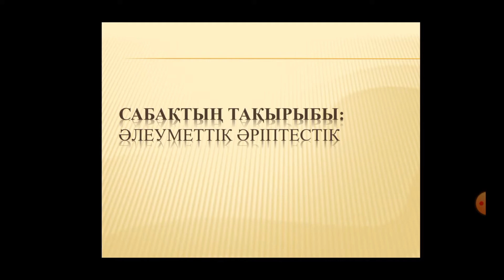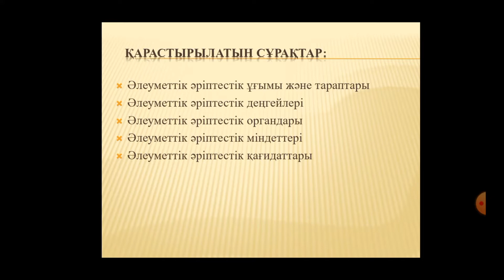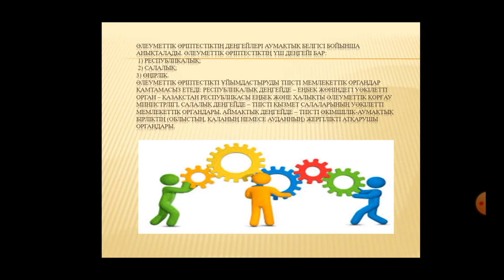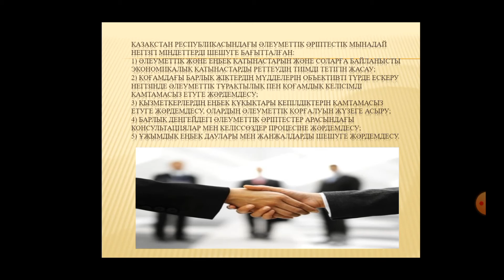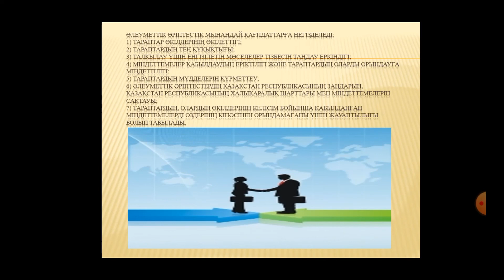КазУТБ-Семестр2-ЭУиА-Енбек нарык экономикасы-лекция4-каз